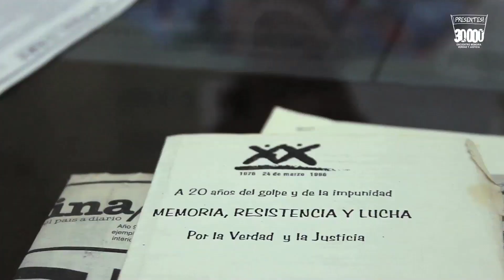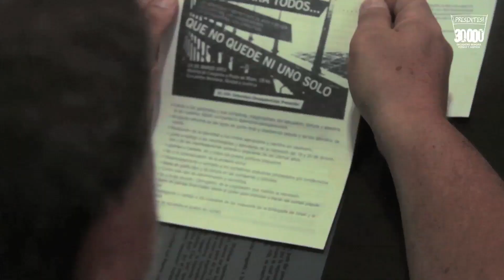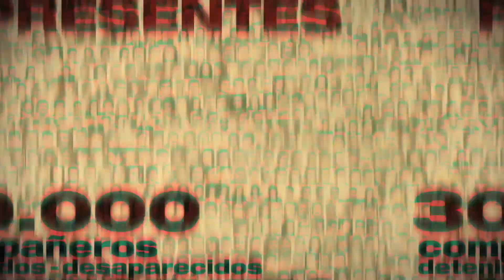A 20 Años de la creación del Encuentro Memoria Verdad y Justicia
Este año se cumplen 20 años de la creación del Encuentro Memoria, Verdad y Justicia.
Diana Kordon (Liberpueblo y parte de EMVJ) y Enrique "Cachito" Fukman (Asociación de Ex Detenidos Desaparecidos y parte de EMVJ), nos cuentan sobre estos años de lucha contra la impunidad de ayer y de hoy.

ESTE 24/03, MARCHAMOS CON EL ENCUENTRO MEMORIA, VERDAD Y JUSTICIA
1976-24 DE MARZO-2016

A 40 AÑOS DEL GOLPE GENOCIDA

SEGUIMOS LUCHANDO CONTRA LA IMPUNIDAD DE AYER Y DE HOY.

30.000 COMPAÑEROS DETENIDOS- DESAPARECIDOS ¡PRESENTES!

FUERA OBAMA DE ARGENTINA
NO AL AJUSTE, EL SAQUEO Y LA REPRESION DE MACRI Y LOS GOBIERNOS PROVINCIALES.

-Contra la teoría de los dos demonios. No a la reconciliación.
-Cárcel ya a todos los genocidas.
-Apertura de todos los archivos.
-Restitución de la identidad a los jóvenes secuestrados.
-Recuperación del Banco Nacional de Datos Genéticos.
-Aparición con Vida de Jorge Julio Lopez.

-No a los despidos. No al tarifazo. Paritarias sin tope.
-Contra la criminalización de la protesta. No al protocolo represivo.
-No a la criminalización de la pobreza y la juventud.
-Derogación de las leyes antiterroristas.
-Basta de infiltración y espionaje al movimiento popular.
-No al Pago de la Deuda Externa.

ENCUENTRO MEMORIA VERDAD Y JUSTICIA

Producción: ColectivoHombreNuevo
Gráfica: Silbando Bembas